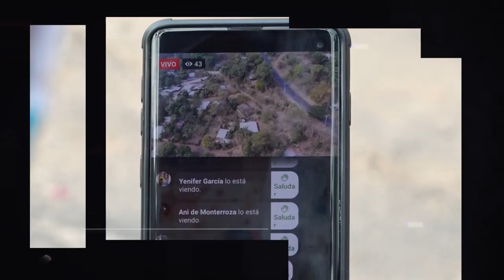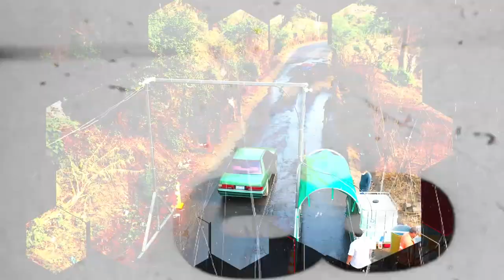DRONES DE TEPECOYO - CÓDIGO 21